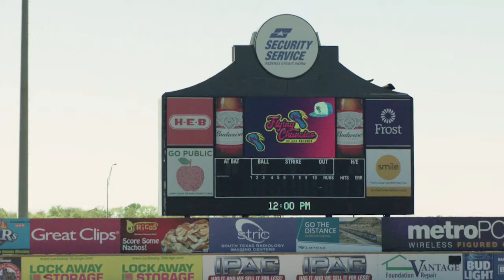Flying Chanclas: National Recognition on Sports2Nite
Tomorrow we’ll see on the field the gear that so many of you have already gone out and bought. The Flying Chanclas, aka the San Antonio Missions, will make their debut tomorrow with a new mascot too.
To see more videos click on the Sports2Nite is San Antonio’s only nightly 30-minute sportscast, it airs Monday-Saturday at 10pm on KCWX-TV in San Antonio.
To be featured in the show or for TV commercial advertising, contact the QMP TV Network: Erika Larson Grimm @ or Sander J Avant @ or